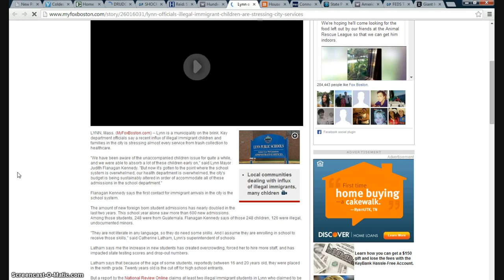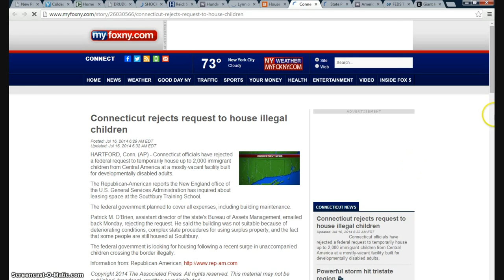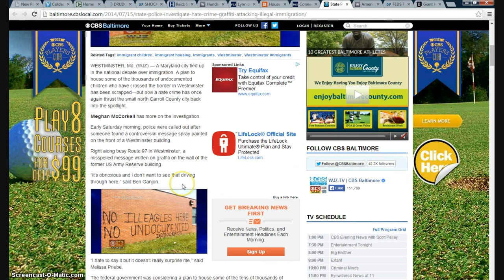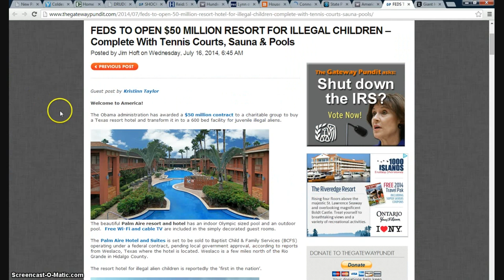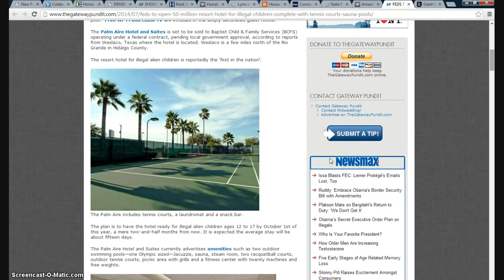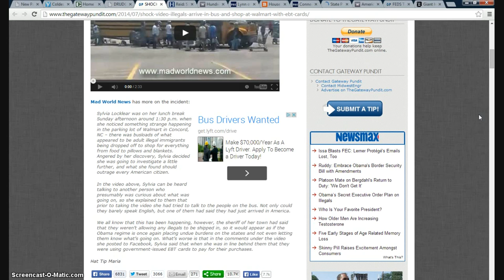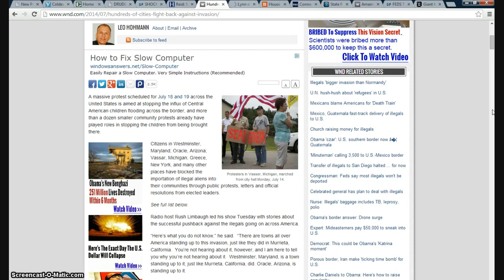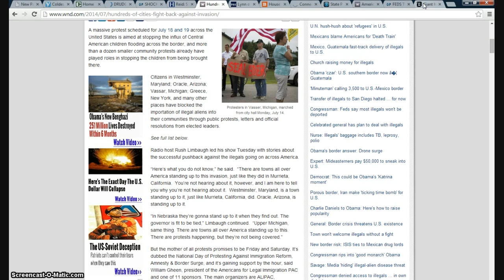Tyranny Watch News July 16, 2014 AD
Illegals are being housed in luxury facilities; illegal adults are given shopping sprees at Walmart, Harry Reid says that the border is secure; in Maryland some anti-illegal immigration graffiti is investigated by state police as hate crime; protests are spreading; giant crater appears in Siberia.